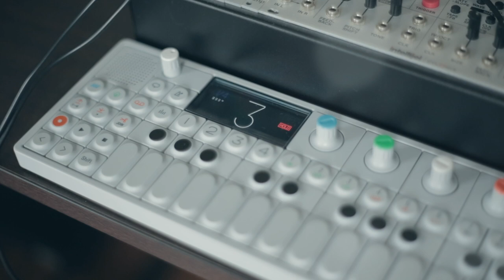1 Minute Ambient (September 26, 2021)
This is something I usually post on my Instagram, but I had my account deactivated a week ago for no reason, so I'm posting it here instead.

I built in a contact mic inside my music box. The audio is recorded to Morphagene and then processed via Magneto (I recorded music box on top of electric piano loop).
Nagra is playing back my acoustic piano. I'm using the volume knob on my piano to reduce the attack to create swell.
OP-1 for bass.